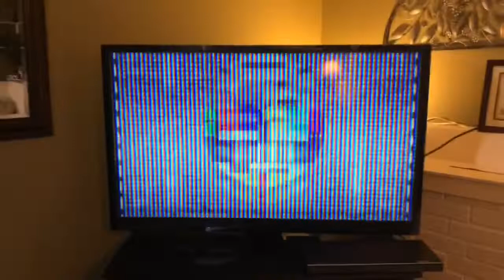The Channel Changer Game with Mr. Dave & Ms. Amy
Fun adapted physical education movement activity for all ability levels.

This video may contain some ideas that you can use to create a video lesson for your adapted physical education class.

Posting these video segments serve as a means for me to “idea share” with my fellow Adapted PE colleagues all across the country who are now faced with “distance learning” teaching responsibilities.

To produce these video lessons two common iPhone apps were used, the Veescope Live (Green Screen tool) and the VivaVideo App (Video Editing tool).